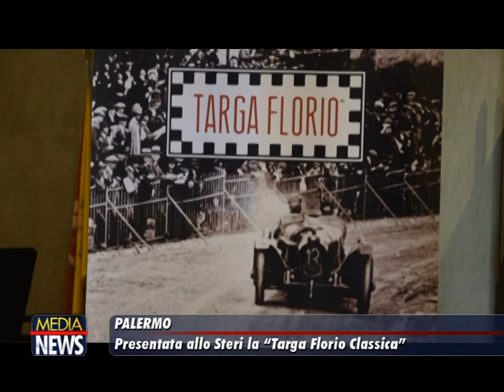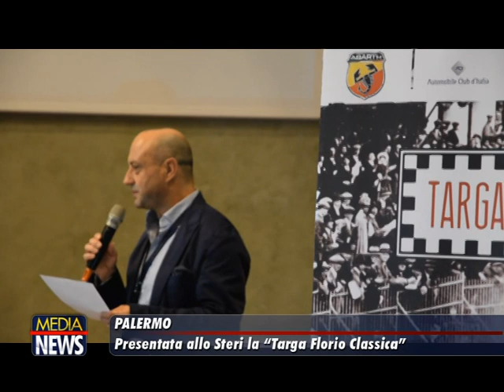Presentata ufficialmente la Targa Florio Classica 2018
La Conferenza Stampa nella suggestiva Sala delle Capriate di Palazzo Chiaramonte Steri – sede del Rettorato dell’Università degli Studi di Palermo – ha ufficialmente inaugurato l’edizione 2018 della Targa Florio Classica,  nell’ anno in cui  Palermo si conferma capitale italiana della cultura, rievocando la corsa più leggendaria del mondo, connubio di tradizione, cultura ed emozioni forti, distinguendosi per la straordinaria qualità dei luoghi toccati e delle location proposte. Grande è l’interesse per la corsa più antica del mondo come testimoniano i numerosi equipaggi nazionali (di cui 17 siciliani) ed internazionali (di provenienza globale) che interverranno con auto storiche che vanno dal 1927 al 1976 , iscritte alla Targa Florio Classica 2018 accanto alle 85 vetture iscritte al Ferrari Tribute, che catalizzerrano l’attenzione degli appassionati. Ultima tappa del Campionato  Italiano Grandi Eventi dove si consumerà la lotta per l’agognato titolo conteso da grandi driver del calibro di Giovanni Moceri, si snoderà su un percorso di circa 676 Km con 105 prove cronometrate di abilità e 8 prove di media con 26 rilevamenti in totale.

Come dettagiatamente illustrato dall’Assessore Regionale al Turismo della regione Siciliana Sandro Pappalardo e dal Presidente dell’ ACI Palermo Angelo Pizzuto  tra i progetti più interessanti della Regione Siciliana in questo momento  vi è la realizzazione di un film sulla famiglia Florio, promosso dall’assessorato regionale al turismo, in cui la Targa Florio avra’ un ruolo fondamentale nel descrivere come questa grande famiglia ha condizionato un secolo di storia e di cultura siciliana attraverso l’epopea della gara piu’ antica del mondo. E’, inoltre, in atto un grande progetto di promozione del territorio con una capillare campagna di comunicazione negli aeroporti di tutto il mondo, per incentivare i tour operators internazionali a scegliere la Sicilia e le strade della Targa Florio quali preminenti destinazioni turistiche e culturali.

Il quartier Generale della Targa è ospitato dal Museo dei Motori del Sistema Museale dell’Università di Palermo, da sempre partner attivo dell’evento Targa Florio, presso il Dipartimento dell’Innovazione Industriale e Digitale  dove oggi pomeriggio  e domani, 4 ottobre, dalle 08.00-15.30, si possono ammirare le vetture esposte per le verifiche di gara, oltre ad ospitare le partenze della gara nelle tappe di venerdi, sabato e domenica.

Sempre domani, 4 ottobre, la Cerimonia di partenza prenderà il via alle 18.30 dalla centralissima Piazza Verdi dove verrà allestito il Targa Florio Village,  un vero e proprio spazio espositivo che farà da contorno alla magia e alle emozioni della Targa Florio.

Venerdì 5 ottobre la tappa nella provincia trapanese ripercorrerà al contrario lo storico percorso di Garibaldi fino a giungere a Marsala, dove è prevista una pausa alle rinomate Cantine Florio e ritorno attraversando le storiche saline.

Sabato 6 ottobre la Targa solcherà le mitiche strade del parco delle Madonie, ripercorrendo l’omonimo circuito, che più hanno reso celebre la gara, a partire dalla sosta a Floriopoli, località delle storiche tribune e dei vecchi box, attraversando mete suggestive (Cerda, l’antica roccaforte di Caltavuturo, Petralia, Castelbuono, Cefalù con la sua Piazza del Duomo, Santuario Unesco, Termini Imerese) e rientro a Palermo. Domenica 7 ottobre la gara si snoderà nei dintorni di Palermo: dopo la prova cronometrata ospitata dall’Università degli Studi di Palermo si svolgerà la prova di Media nella zona di Monreale e la rievocazione del Circuito della Favorita (valido per la Targa Florio dal 1937 al 1940) fino al rientro nel cuore di Palermo, con la premiazione alle ore 15.30 presso il “Teatro Al Massimo”.

La Targa Florio 2018, insieme al Ferrari Tribute, si arricchisce ulteriormente di partecipazioni, eventi e premi speciali, quali la Coppa delle Dame, dedicata quest’anno ad una delle più celebri donna pilota della storia dell’automobilismo, Maria Antonietta Avanzo, piuttosto che la Classifica Prove di Media intitolata a Ugo Sivocci, vincitore della Targa Florio del 1923 e padre del simbolo del Quadrifoglio.